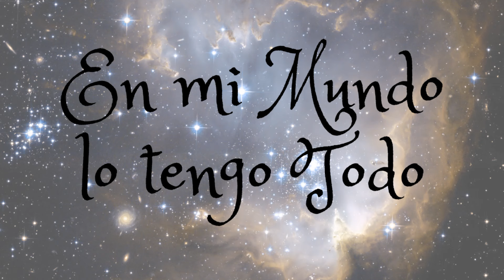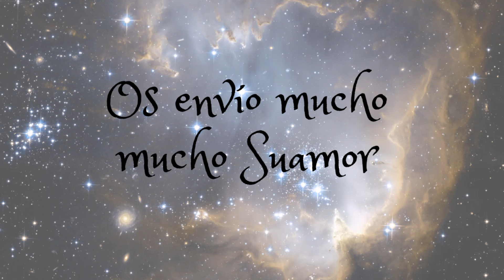Cerrarán Telegram Al Final?????